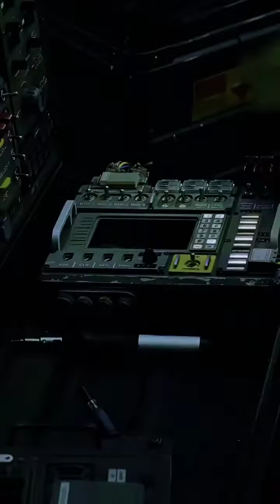Hulk Time Travel Scene